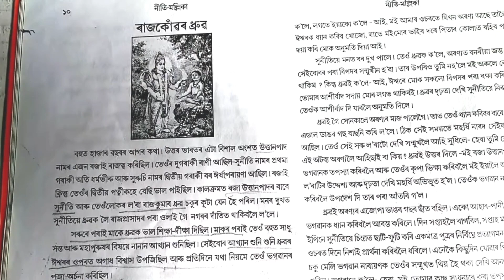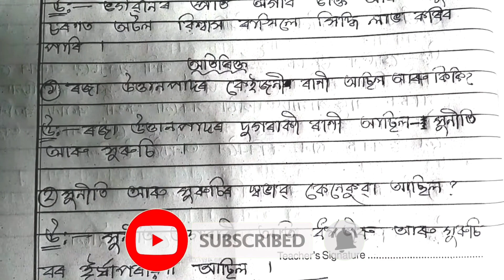সপ্তম মান||নীতিমল্লিকা||চতুৰ্থ অধ্যায়||ৰাজকোঁৱৰ ধ্ৰুৱ||Classs7||Nitishiksha/Nitimallika||chapter4